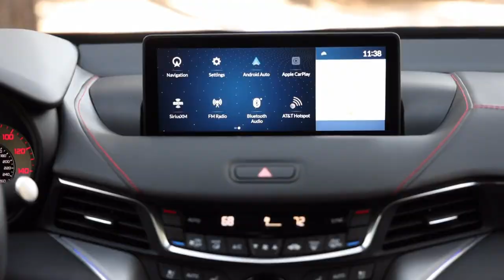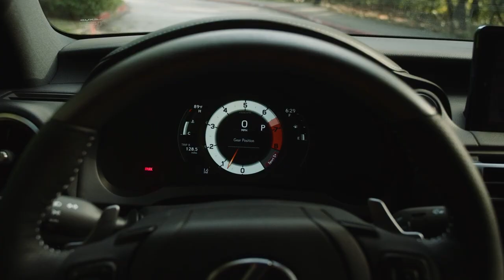Lexus IS 350 F Sport vs Acura TLX A-Spec Sport - Top Spec In Luxury Midsize Sedan!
The IS 350 F SPORT offers a more powerful 3.5-Liter V6 engine, featuring 39 additional horsepower when compared to the Acura TLX. With a turning circle advantage of 4.7 feet (RWD) or 3.5 feet (AWD), the IS 350 F SPORT offers greater maneuverability, whether driving in a parking lot or around a tight set of corners.

Lexus Safety System+ 2.5 (LSS+ 2.5) comes standard on the Lexus IS and includes advanced driver assistance like All-Speed Dynamic Radar Cruise Control (DRCC), Lane Tracing Assist (LTA), and Pre-Collision System (PCS) with Emergency Steering Assist and Intersection Turning Assist.  While the Acura TLX offers many similar safety features, the TLX does not offer Emergency Steering Assist or Intersection Turning Assist. The IS also has 2 additional airbags compared to the TLX.

The Lexus IS offers the confidence of standard Rear Cross-Traffic Alert (RCTA) that audibly alerts the driver to vehicles crossing at the rear,
which is a big help in crowded parking lots. The IS also has an available Rear Cross- Traffic Braking and Intuitive Parking Assist with Auto Braking,
increasing the safety of both the vehicle and its occupants. The Acura TLX offers Rear Cross-Traffic Alert as standard but only in the form of an audible alert.

The IS 350 F SPORT delivers premium comfort with standard SmartAccess keyless entry and start system, heated steering wheel, and heated and ventilated front seats. The IS 350 also offers standard Amazon Alexa integration. While the Acura TLX offers many similar features it doesn’t offer Amazon Alexa.